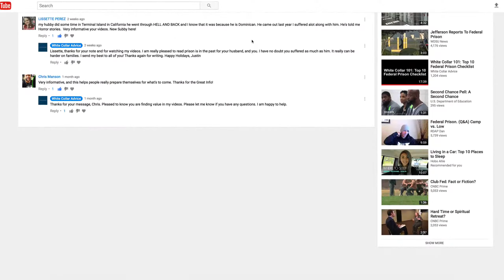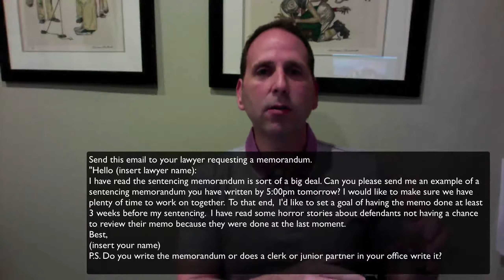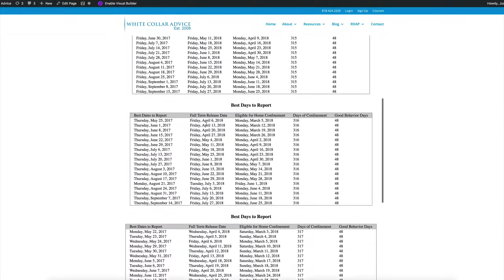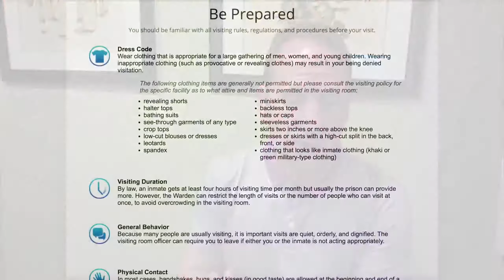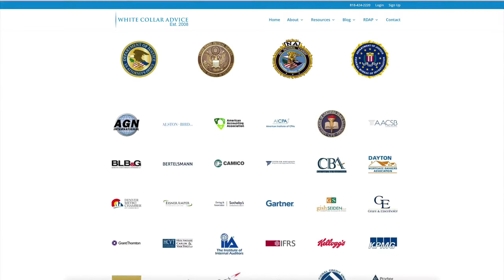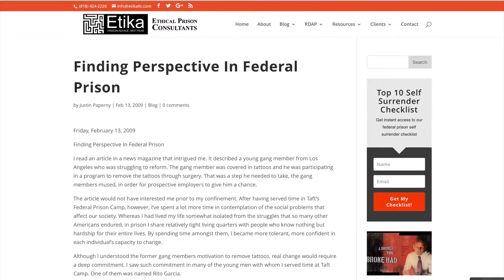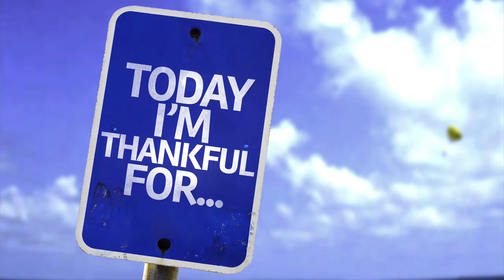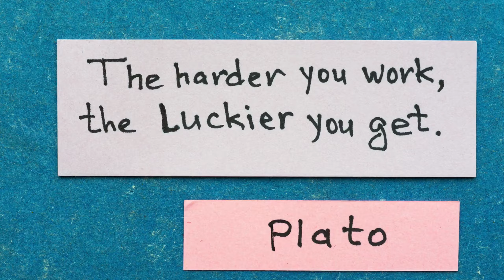Federal Prison Camp Tips & Tricks: Encore Addition!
Justin Paperny shares some tips and tricks for those facing time in federal prison camp.Tips include: picking the prison of your choosing, getting a copy of your lawyers sentencing memorandums, getting the best job and bunk in prison, how to get more halfway house time and how to have success with your probation officer upon your release.

Federal Prison Camp

for a copy of Lessons From Prison.

for our lesson plan on how to master the first day in federal prison.

Okay. If you are still with me and you haven’t tuned out and you’re wondering when and hell am I going to get to some federal prison advice that can help you.
Eleven years ago today, I learned that I caught my case. So, the first tip for those of you, who might be under federal investigation, is to accept responsibility sooner if you are guilty. Now, I know it takes a little time to own it, to recognize it, to embrace the rationalizations, the pressures, the opportunities. I talk about all in my second book Ethics in Motion, which continues to not be reviewed as well as the first book, But, if you want to better understand some of those pressures, read Ethics in Motion. I’ll send it to you. It’s free. If you can accept responsibility sooner and get your file off the government’s desk, they’ll less resources invested in you; you can get out be productive and move on with your life.
I began working with a wonderful  gentleman earlier this week, and he is like ‘You know, Justin I don’t think I’m looking at that long of a prison term, but let me tell you one thing that your work has helped me done well.’ I’m like ‘What? Tell me. Talk to me.’ He is like ‘I don’t want to serve one day longer in prison than I have to. So, even though I’m only looking at a measly year and a day’, he is like ‘I’m already in jail. I feel it every second of every single day this case is on my mind. I feel it. I know it. I think it. I can hardly, you know, sleep half of the time.’ That’s what he said before he hired me. So, he’s like ‘I’m not only going to get a year and a day, but by accepting responsibility sooner I’m moving on to the next phase. So, tip 1, if you are guilty, and you know you are guilty, and some of you watching this you know you did some bad things. Eleven years ago I was in La La Land, laying on the floor of my business partner Sam Pompeo's office lamenting over how people were coming after me, and it was UBS’s fault. My senior partners felt I was so clouded. So, I was off my game. It took three and half years for me to go to jail. I might as well serve five years, eighteen months + three and a half years. That’s to those of you who knocked that I only served 18 months in jail. It was 18 months plus the three and a half years. Jail was easier. Trust me.
So, tip 1- accept responsibility sooner. Number 2, I cannot get over how many defendants hire lawyers without to, will do in their due diligence- but also reviewing a sentencing memorandum. If you see a sentencing memorandum, you should see how well your lawyers write the data they use; check case studies, look how well they’ve argued on behalf of other clients. I mean, are you doing that? So, for those of you who are looking to hire a lawyer, or for those of you who have hired a lawyer. The first thing you should do after liking this video, subscribing and leaving a positive comment, and preferably one that doesn’t say my dogs are ugly, is to send an email to your lawyer and say I’d love to see one of your sentencing memorandums. I’d love to see how successful you have argued for your other clients. Now, some of them may give you the blow off and be like we’re not ready to show that with you yet. Remember who is running the show. You are the client respectfully remind them that you’d like to see a sentencing memorandum, last point on the sentencing memorandum. It does no good if you get a copy of a sentencing memorandum 15 minutes before it’s due.

23679 Calabasas Rd, Suite 905

Federal prison camp